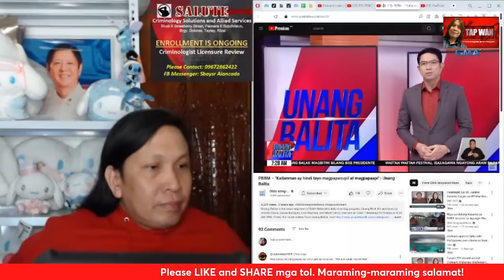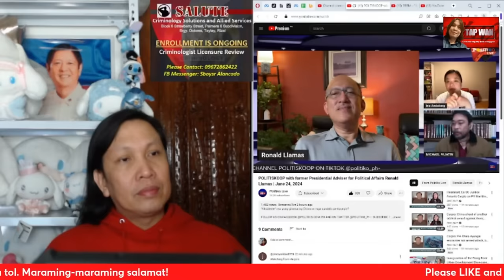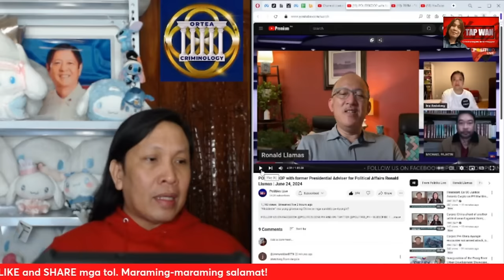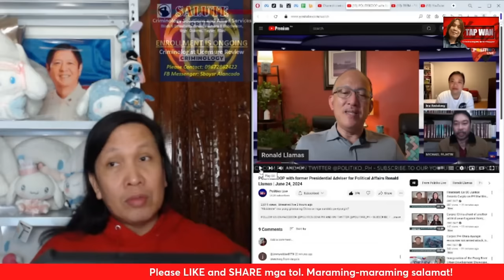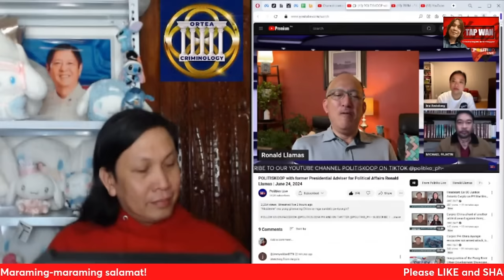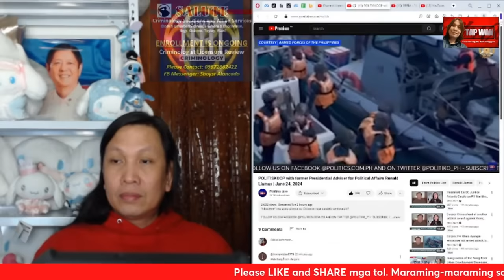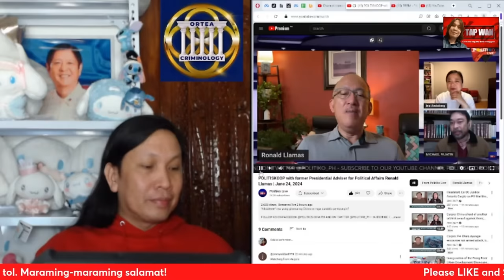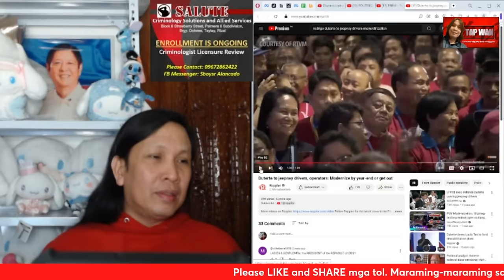Matapang lang si Dtuerte sa kapwa Pilipino pero sa China, himod pwet dito